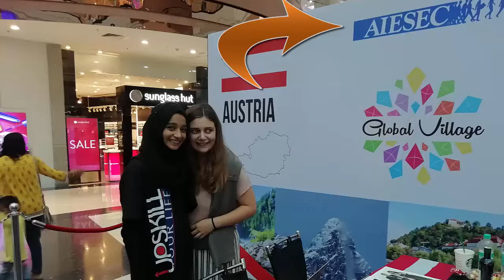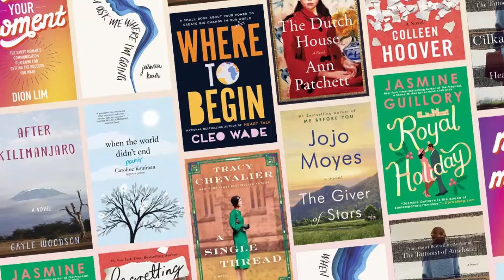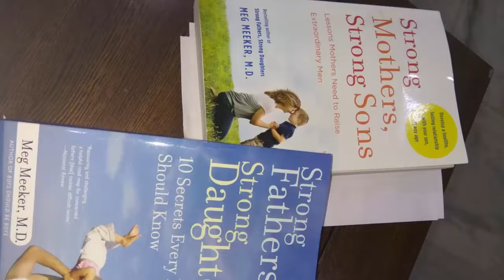Gulnaz Turkey - Minding Your Mindset 20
Meet Gulnar Huseynova the International Relations student from Azerbaijan, studying in Turkey. Find her role model and why she think Trebzon is the coolest place on Earth, on the Minding the Mindset